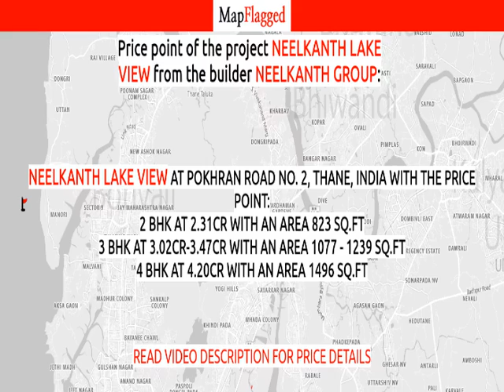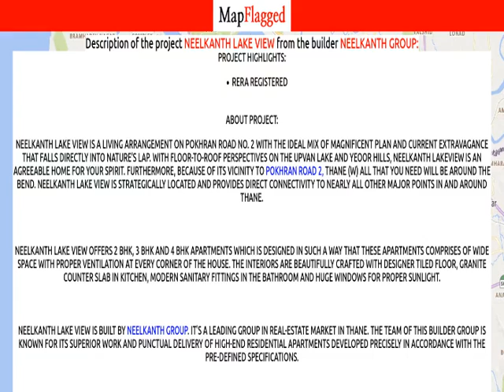Thane | Neelkanth Lake View by Neelkanth Group at Pokhran Road No. 2 | MapFlagged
📚 Video Chapters:
0:00 Project Introduction
0:10 Project Price
1:45 Project Name
1:50 Project Address
1:55 Project Description
2:05 Project Amenities
2:10 Project Builder Description
2:15 Project Key Places
2:20 Subscribe to MapFlagged!

📣 Following is the detail of Neelkanth Lake View, a project by Neelkanth Group:
Project Highlights:
RERA registered
About Project:
Neelkanth Lake View is a living arrangement on Pokhran Road No. 2 with the ideal mix of magnificent plan and current extravagance that falls directly into nature's lap. With floor-to-roof perspectives on the Upvan Lake and Yeoor Hills, Neelkanth Lakeview is an agreeable home for your spirit. Furthermore, because of its vicinity to Pokhran Road 2, Thane (W) all that you need will be around the bend. Neelkanth Lake View is strategically located and provides direct connectivity to nearly all other major points in and around Thane.

Neelkanth Lake View offers 2 BHK, 3 BHK and 4 BHK apartments which is designed in such a way that these Apartments comprises of wide space with proper ventilation at every corner of the house. The interiors are beautifully crafted with designer tiled floor, granite counter slab in kitchen, modern sanitary fittings in the bathroom and huge windows for proper sunlight.

Neelkanth Lake View is built by Neelkanth Group. It's a leading group in real-estate market in Thane. The team of this builder group is known for its superior work and punctual delivery of high-end Residential Apartments developed precisely in accordance with the pre-defined specifications.

The amenities offered in Neelkanth Lake View are Landscaped Garden, Swimming Pool, Gymnasium, Play Area, Intercom, Lift, Club House, Car Parking, 24Hr Backup Electricity and Security. All these features together assure many choices to relax, revitalise and relish at own home. Apart from that, suitable security devices are installed to ensure safety to the residents 24*7.
Address:
Next to Neelkanth Heights,
Pokhran Road No. 2, Thane,
Maharashtra
Advantage Of Project Location:
Singhania School - 2.6 KmsBethany Hospital - 400 MtrAxis Bank - 86 MtrViviana Mall - 2.6 KmKorum Mall - 2.5 KmUpvan Lake Garden - 900 MtrEastern Express Highway - 2.1 Km

💰 Neelkanth Lake View : Pokhran Road No. 2, Thane, India with the price structure:
2 BHK at 2.31Cr having area 823 sq.ft
3 BHK at 3.02Cr-3.47Cr having area 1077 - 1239 sq.ft
4 BHK at 4.20Cr having area 1496 sq.ft

🏥 Nearest Hospitals to this Project:
Matoshree Hospital
Prachi Hospital
Wockhardt Hospital
Chiranjeevi Hospital
Bethany Hospital

✒️ Nearest Schools to this Project:
Thane Mahanagar Palika Shiksha Sansthan
Municipal School
Kids Zone Nursery
Mentor Tutorials
TMC School

🍕 Nearest Restaurants to this Project:
Sumit Bar
Neelkanth Enterprises
Roshan Bar
Spice the Wise
Leena Bar

🚃 Nearest Train Stations to this Project:
Kalva
Nahur Railway Station
Shri Nahur Railway Station
Mumbra
Airoli Railway Station

🏬 Nearest Shopping Malls to this Project:
Siddhachal Shopping Centre
Mukesh
Anand Ram Shopping Complex
Amrapali Arcade
Tiara Commercial Complex

🌼 Nearest Parks to this Project:
Upvan Playground
Sanjay Gandhi National Udyan Gate
Raunak Park
Nana Nani Park
Thane Mahanagar Palika Park

🎥 Nearest Movie Theaters to this Project:
VIP Cinepolis
PVR Cinema
Cine Magic
Cinepolis
Inox Leisure

☕ Nearest Cafes to this Project:
Hugs and Mugs
Cafe Activeaty
Cafe Coffee Day
Magic Dust Cafe
Old Is Gold Music Bar & Coffee Shop

🏢 Nearest Stores to this Project:
Kawre Ice Cream
Samsung Mobile
Neelkanth Enterprise
Poshak Clothes
Gungun Enterprises-Monginis

➕ Nearest Doctors to this Project:
Hiraijan Clinic
DR.Pandey's Day Care Clinic
Radha
Dr Sunita Bagmare
Twins Uni Salon And Spa